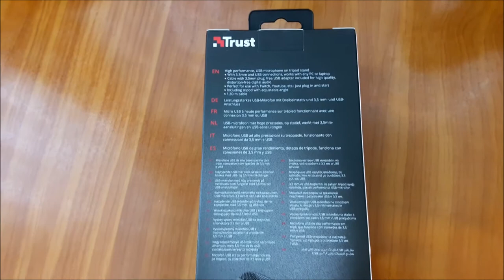Microfon PC Trust GXT 212 micro USB pentru Jocuri / Youtube / Karaoke / Gaming Microphone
Microphone Gaming Trust GXT 212 Mico USB Unboxing ( pc & laptop)